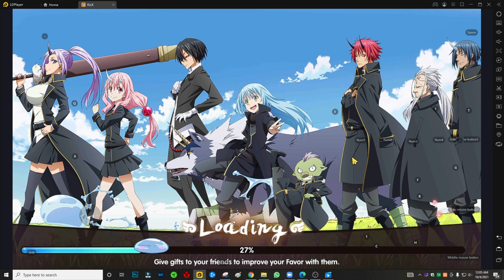RAGNAROK X: NEXT GENERATION | PET SYSTEM | FULL GUIDE | HOW TO TAME A PET | TAGALOG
Today paguusapan natin ang pet system ni ROX and kung gaano ba to kaimportante sa atin sa laro. Happyy Gaming mga lodi!!!